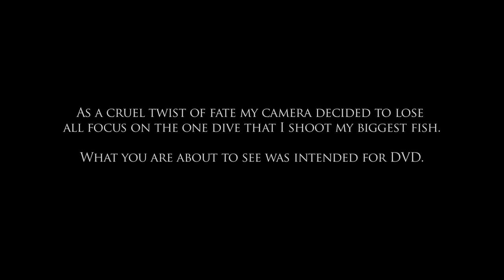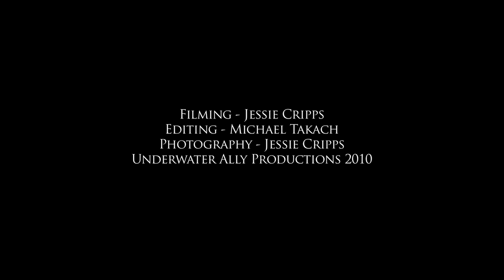Spearfishing Yellowfin Tuna - Sicklefin Dreaming HD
Finally speared my big Yellowfin Tuna and got it all on film except my camera decided to lose all focus. Murphy's law at its best!